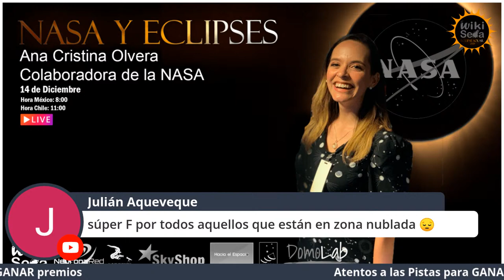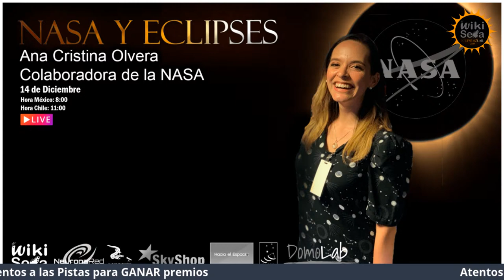NASA y Eclipses de Sol | Ana Olvera, Colaboradora de la NASA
➡️ La increíble Ana Cristina Olvera nos acompaña en una plática sobre como la NASA interactúa con los Eclipses de Sol.

➡️ Atentos que se viene Sorteo de Libros y Playeras Autografiados por Julieta Fierro

➡️ Sorteo Especial de Piedra Lunar durante el evento

➡️ Invitados Especiales de NASA y ALMA, entre muchos más, revisa los

Este evento es posible gracias a
✅ WikiSeba
✅ NeuronaRed
✅ Club de Astronomía de la Facultad de Ciencias San Luis Potosí
✅ SkyShop México
✅ Revista Hacia el Espacio de la Agencia Espacial Mexicana
✅ Observatorio ALMA.